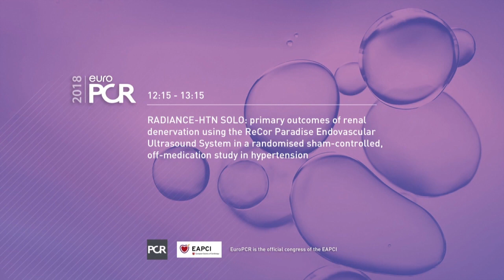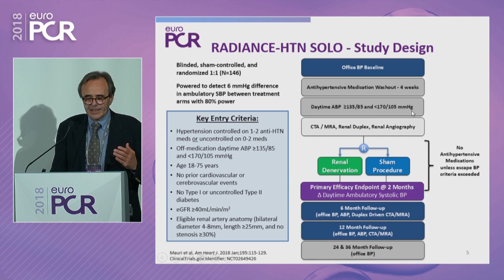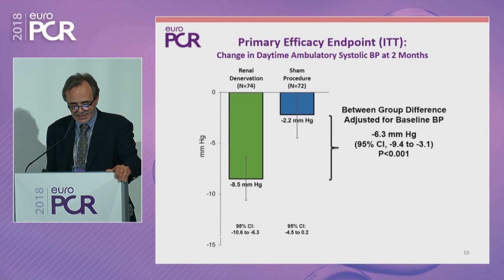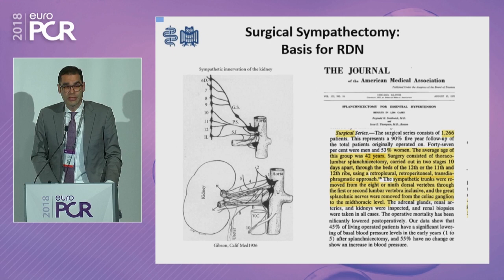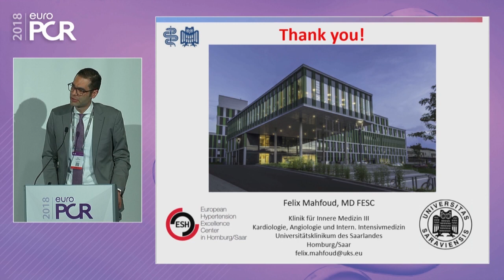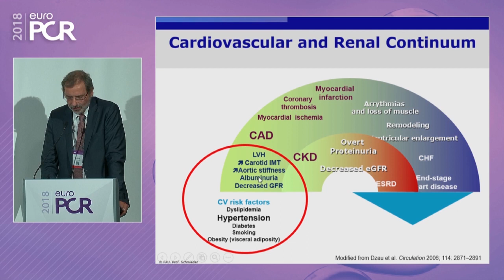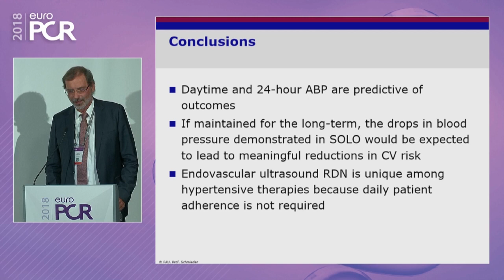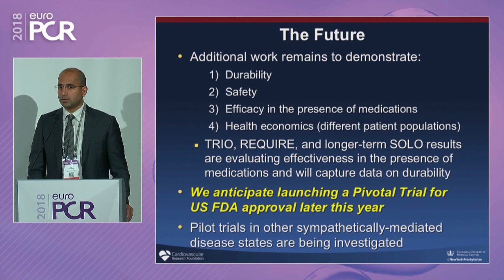RADIANCE-HTN SOLO: Primary Outcomes of Renal Denervation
Watch the recorded session from EuroPCR 2018 to learn about the RADIANCE-HTN SOLO primary outcomes, the Paradise System ultrasound technology and procedure benefits, and real world clinical implications.

© Europa Group – Original recording at EuroPCR 2018

The PARADISE® system is approved for sale in markets regulated by the CE mark.
Investigational Device in the US, Limited by US Federal Law to Investigational Use Only in the United States.